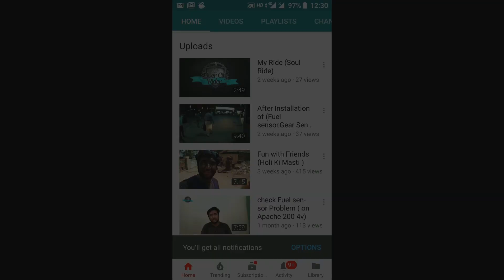How to clean fungus on your helmet very easy way | In Hindi | हिंदी में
How to clean fungus on your helmet very easy way .Most people leave the helmet in sweat condition after ride.they didn't dry it & use continuously without any cleaning or any sensitization.In continuous using of helmet there are lot of stock sweat and it happen fungus. then how to clean and wash what is the process. please check this out the video. it will be help you lot,and DIY

अधिकांश लोग सवारी के बाद हेलमेट को पसीने की स्थिति में छोड़ देते हैं। वे इसे सुखाते नहीं हैं और बिना किसी सफाई या सैनिटाइजेशन के लगातार उपयोग करते हैं। हेलमेट के लगातार उपयोग से बहुत अधिक मात्रा में पसीना निकलता है और इसमें फंगस हो जाता है। तो फिर कैसे साफ करें और धोएं क्या प्रक्रिया है। कृपया यह वीडियो देखें। यह आपकी बहुत मदद करेगा, और DIY